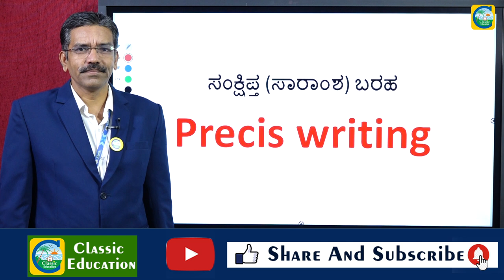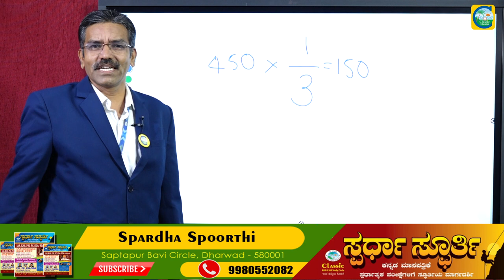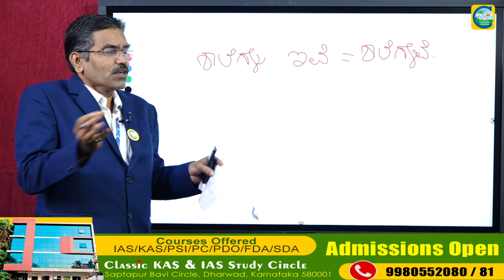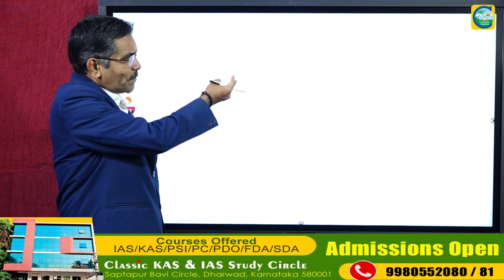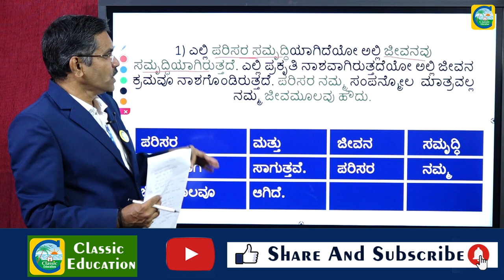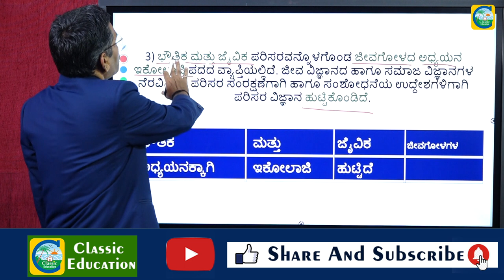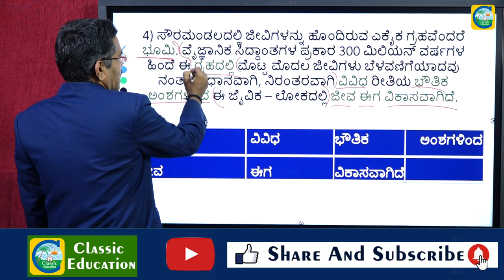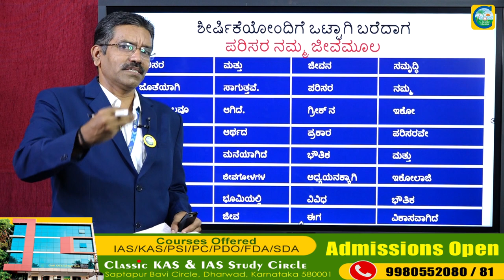Precis Writing ||World Environment Day Special ||PSI Exam-2022||How to Write Precis For PSI Exam.?